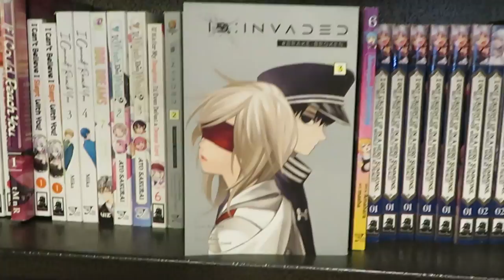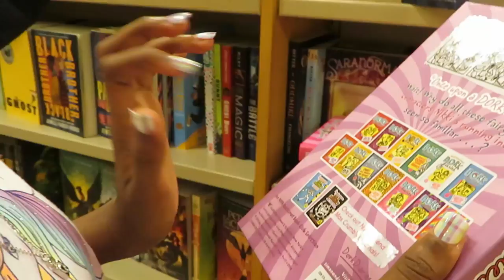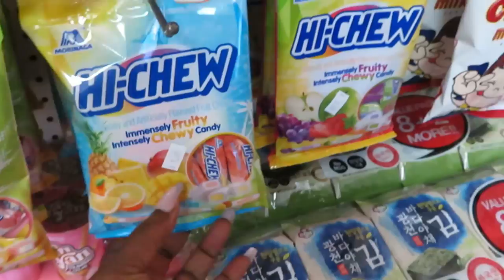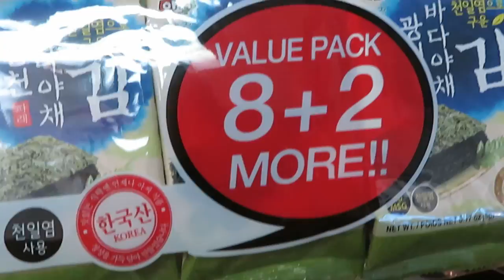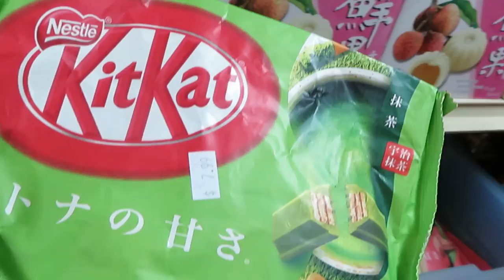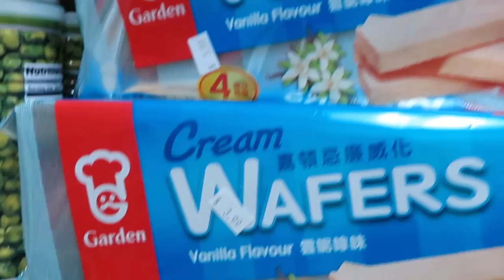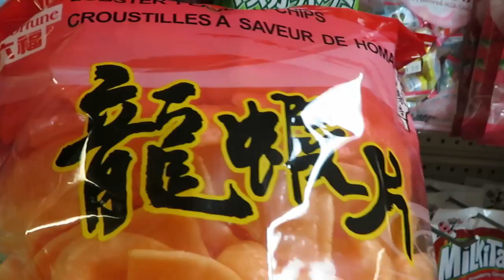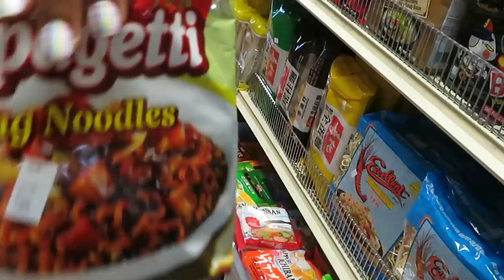Family Vlog/Barnes & Noble/Oriental Market/ Arickamisha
Today the girls went to Barnes and Noble they love reading books. We also went to the oriental market.